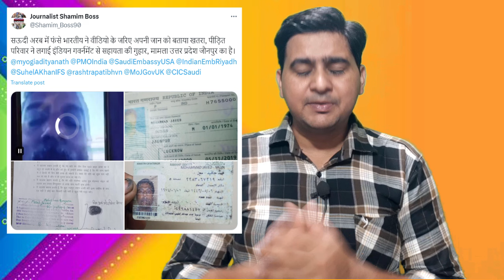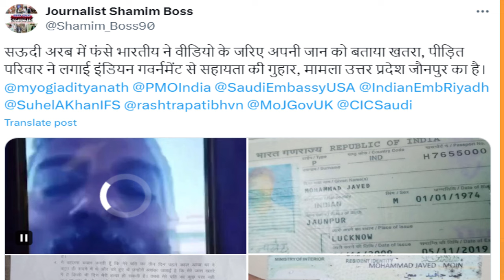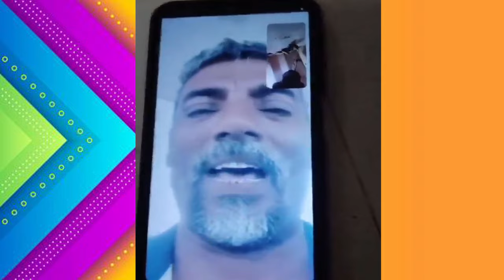जिंदगी और मौत के बीच फंसा एक भारतीय | कफील कर रहा परेशान | मक्का में एक पाकिस्तानी का सर कलम | GLH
saudi news channel
saudi news viral